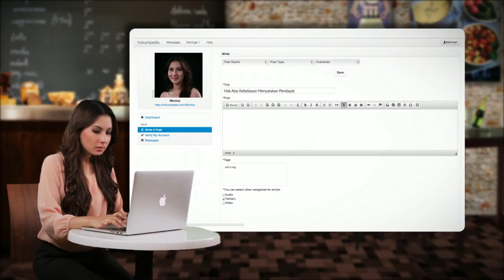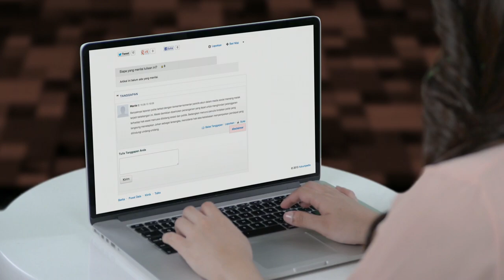Hukumpedia Video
hukumpedia.com adalah situs yang berbasis user generated content yang merupakan salah satu layanan terbaru dari hukumonline.com